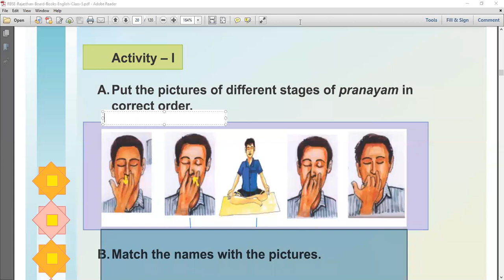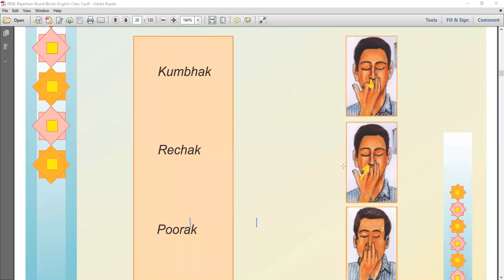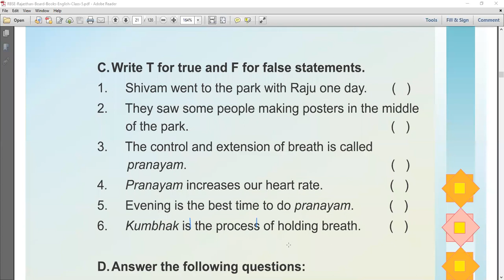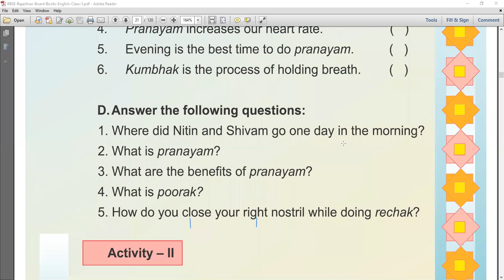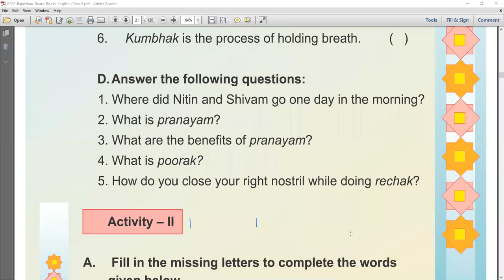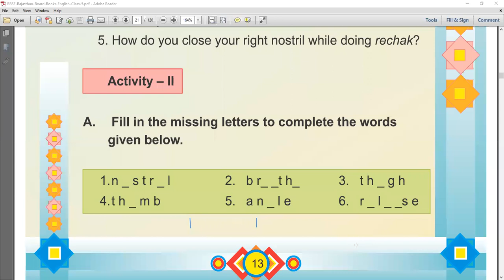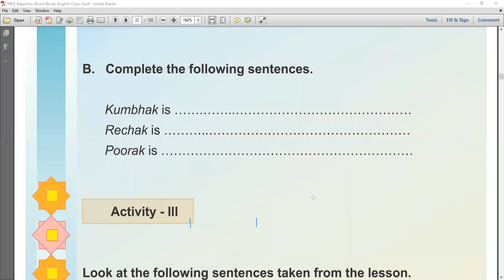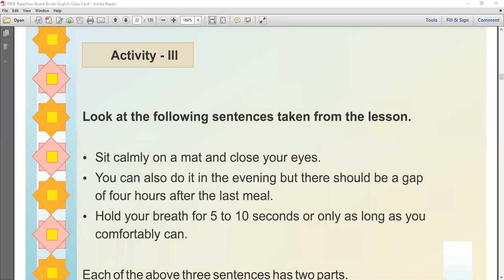What is Pranayam? (Part - 2)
Class - V - English - Online Class 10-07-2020 by Rashmi Ma'am (LPPS)